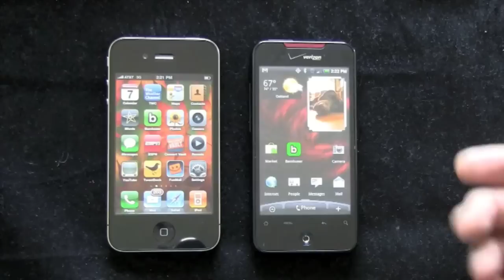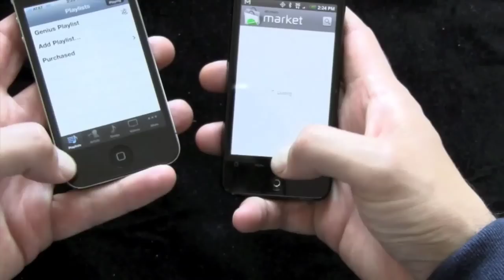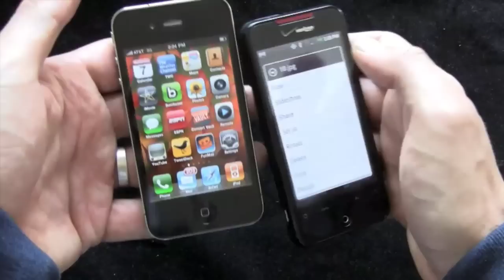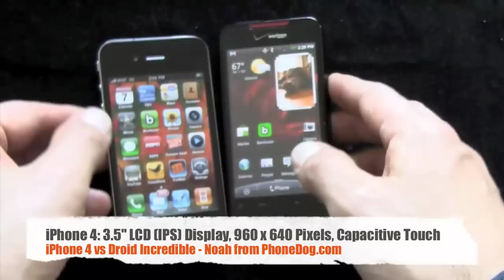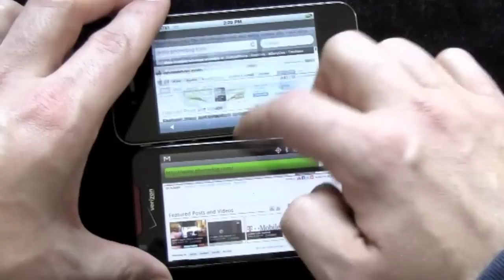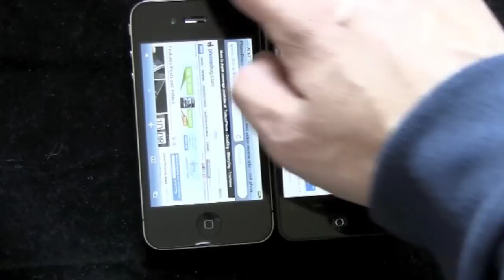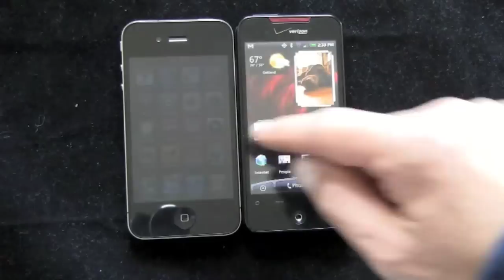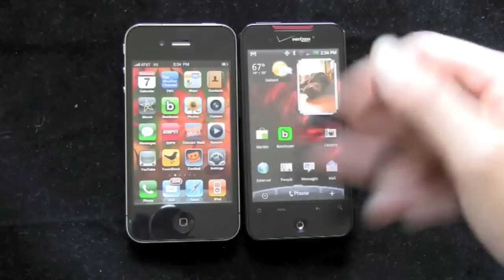Apple iPhone 4 vs HTC Droid Incredible Part 1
iPhone 4 vs Droid Incredible. Dogfight Part 1 of 2: Design, Bugs, Displays, Call Quality and more!

iPhone 4 vs HTC Evo vs Samsung Vibrant vs HTC Droid Incredible

PhoneDog Links

Win Free Phones for all the latest cell phone news, reviews, and more.